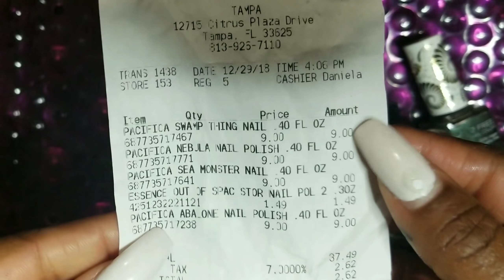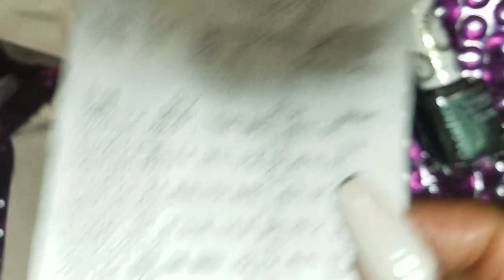Try it Tuesdays: Ulta Beauty Mini Polish Haul & Swatch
• Be sure to check out my journey through Nailschool via my weekly

• Okay Nailcrew it is time for another TryitTuesdays ever since I have tried the Pacifica brand of polish I have been in love… I had to get more LOL watch me swatch these colors.

😩 WHAT? YOU DON'T LIKE NAIL VIDEOS?

☆☆☆SUPPLIES I USED IN THIS VIDEO☆☆☆
All polishes purchased at Ulta Beauty
~Pacifica Milky Way
~Pacifica Tourmaline
~Pacifica Swamp Thing
~Pacifica Sea Monster
~Pacifica Abalone
~Pacifica Nebula

♡♡♡People who inspire my nail art (in no particular order)♡♡♡
Nail Career Education
Sarah's Nail Secrets
Naio Nails
Natalie Carmona
Tracy Nailz
Tammy Taylor
Denisejohn65 - Nail Ed
Beauty In Each Centimeter

Twitter @Nailed by Nikkip

It is not Nail art… it’s just ART!